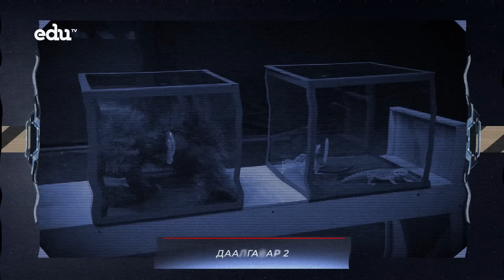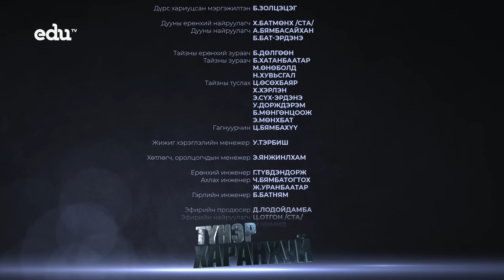Түнэр харанхуй S1 | дугаар 6